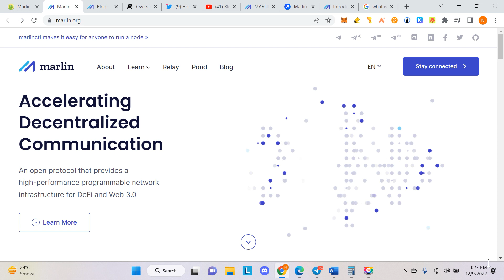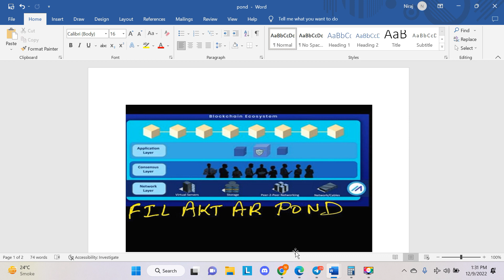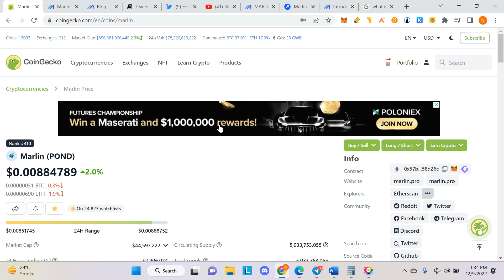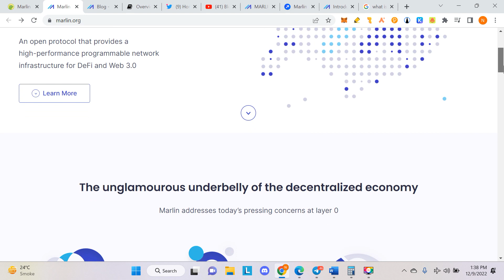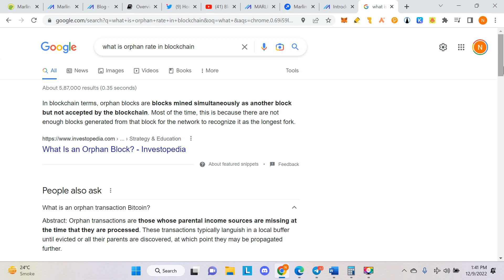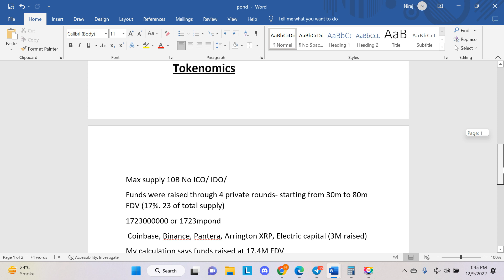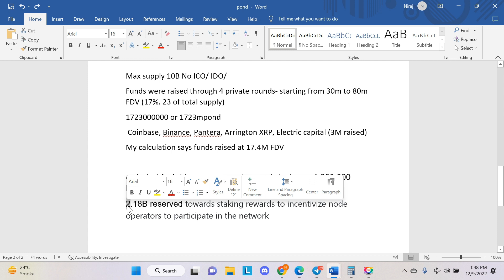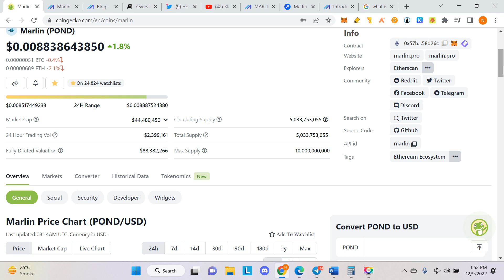Marlin $POND- A Rare 100X Gem- Hindi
Swap ETH/ERC20 at best rate via all Decentralized exchanges

Swap your coins without worrying about KYC & Liquidity.

Download Brave Browser - Earn Crypto, Block Ads & Browse Faster

nirajholder.eth

Tezos- tz1iw42Szu7SERCio4Sz69p7EHhn2bNUdfKj
nirajhodler.tez

BTC- 32ek3CCWmb2ChU5CGrHz25zyvQuWmD8bXf
BITCOIN CASH- qqtscteprwr68dgathcaapcs9r2dfc8we5uzan2u9x
LTC- MTtQNGmNXCmRav5gipCnxDgUmwWovBMZJ3